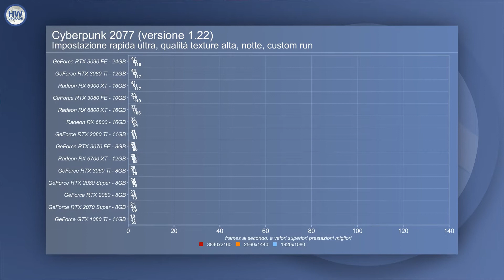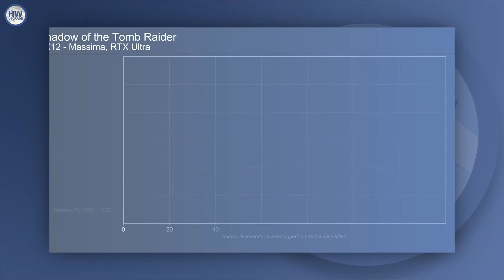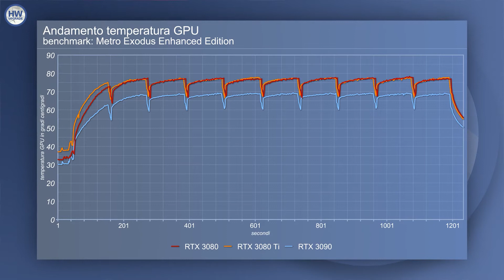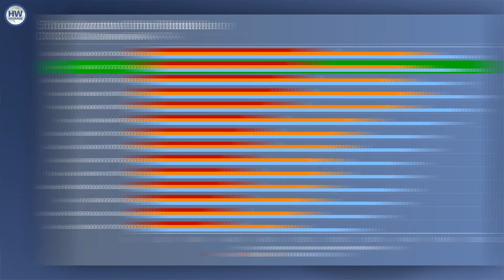Nvidia GeForce RTX 3080 Ti alla prova contro RTX 3080 e 3090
Abbiamo provato la GeForce RTX 3080 Ti di Nvidia per scoprire quanto è più veloce della RTX 3080 e la differenza rispetto alla RTX 3090. La scheda, basata su architettura Ampere, ha una GPU con 10240 CUDA core e 12 GB di memoria GDDR6X. Prezzo? 1199 dollari!